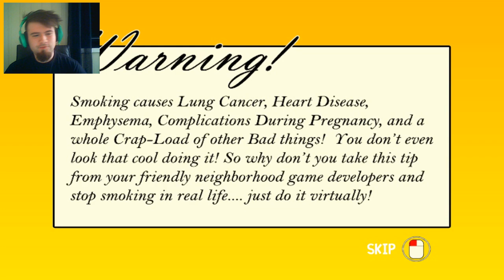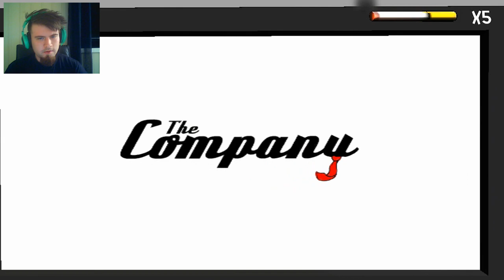Smoking simulator day 2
Smoking simulator day 2 ! it was hard!
So today I decided to try out smoking simulator after watching some other people play the game, it cant be that hard?!